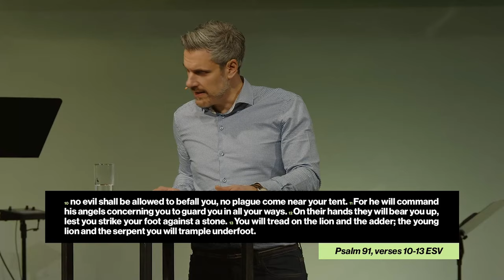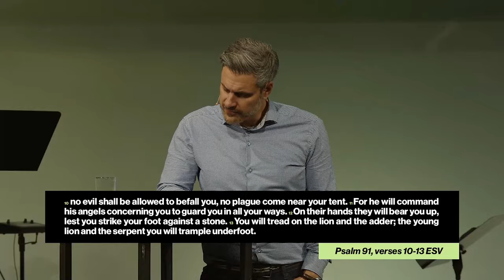Hope in His Protection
In a world of increasing danger, we have a number of things we look to protect us, whether a seatbelt in the car or a burglar alarm in our house, we all desire to be safe. But did you know that God himself promises to be your protection in all things?

As we look at Psalm 91, Mark asks the question, how do we walk in the Hope of His protection in our every day lives.

Bible References:

📖 - Romans 12 v12
📖 - Psalm 91

Hope in His Protection is part of the HOPE TALK SERIES.